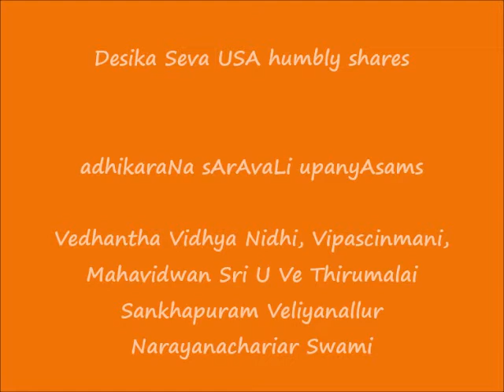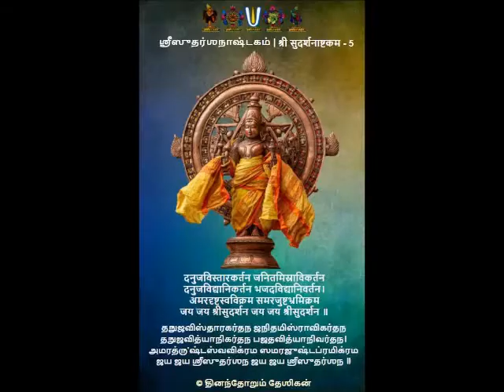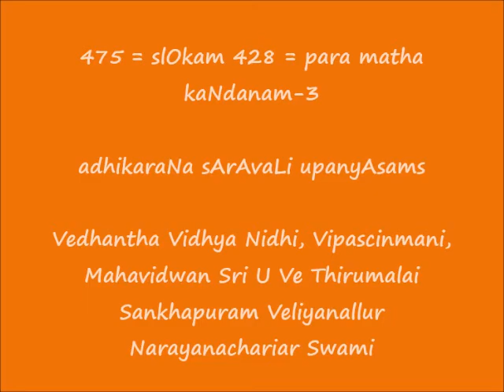475 = slOkam 428 = para matha kaNdanam-3 = adhikaraNa sArAvaLi upanyAsams